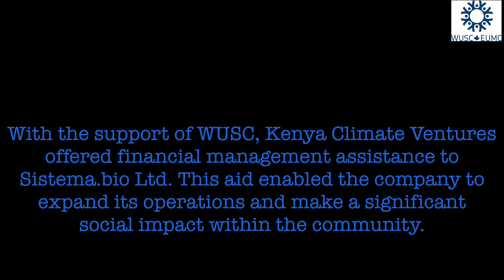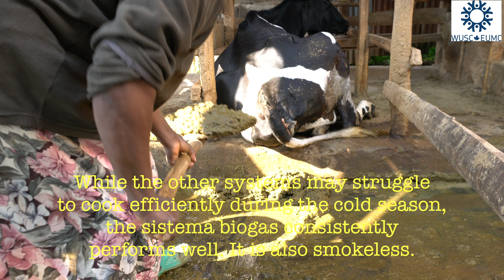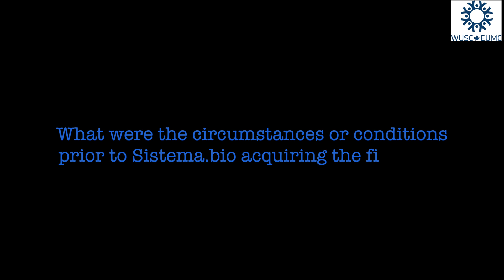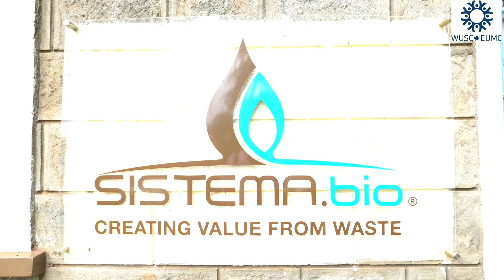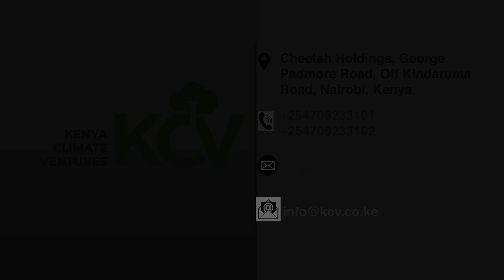Revolutionizing Agriculture: Sistema.bio's Innovative Bio-Digester Solutions in Kenya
Sistema.bio Kenya markets, installs and services modern modular flexible bio- digester systems and accessories produced by its parent company in Mexico. Sistema Kenya is well placed to disrupt the bio-digester market in the region by introducing competitively priced high-performance bio-digesters and add-on productive accessories.

If you enjoyed watching this video, please hit the "like" button and share.